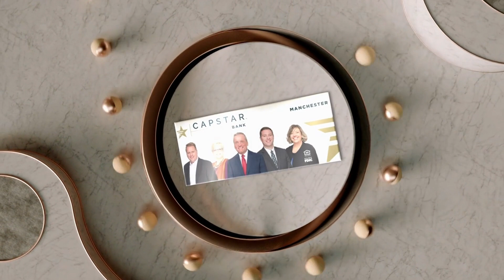December 5, 2022 [DTN]